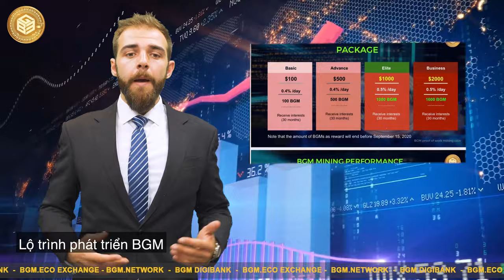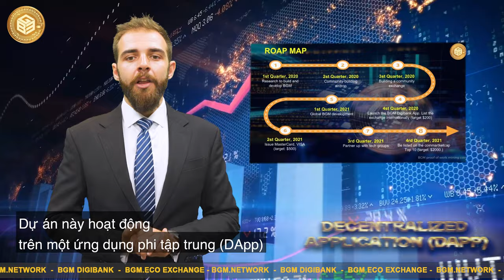BGM - The boom in the electronic money era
In recent years, cryptocurrency has exploded strongly, especially the fact that Bitcoin hit ~ $ 20,000, making crypto investing hotter than ever. With Blockchain technology as the core, cryptocurrencies are being widely used and applied in many different fields. Accordingly, the project of BGM with an extremely attractive investment method and is considered a potential project is increasingly asserting its leading position in the world cryptocurrency market.